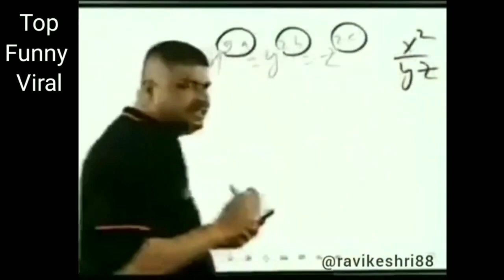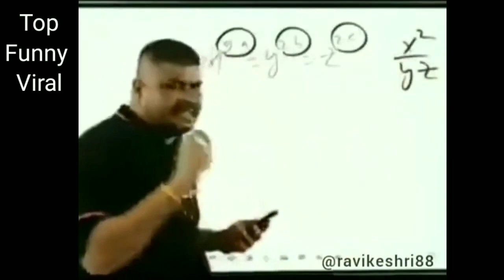Scary Starnger 3D Gameplay Part 01 In Hindi / Last Day Rules Survival /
📲   Device Name : Redmi Y2

📲    Device Storage Type : 3/32

📲   Performance :  Snapdragon 625

🔴My Last Day Rules Survival I'D

             SAMEERT

♦ Server Name Defend-Base125

🔴My discord link go to jion

🔴 Background music🎶 Credit ncs song